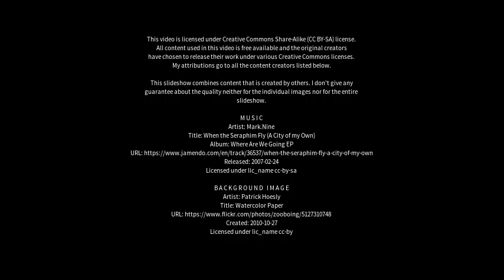Best places to visit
Best places to visit - Xiabaishi (China) Best places to visit - Slideshows from all over the world - City trips, nature pictures, etc.